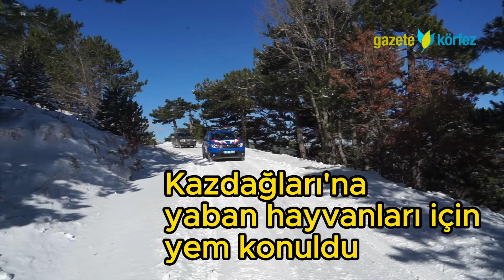Yaban hayvanlarına yem bırakıldı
Doğa Koruma Milli Parklar (DKMP) Balıkesir Şube Müdürlüğüne bağlı Kazdağı Milli Park Şefliği görevlileri ile İl Jandarma Komutanlığı Çevre, Doğa ve Hayvanları Koruma Tim Komutanlığı (HAYDİ) ekipleri, karla kaplı Kazdağları’nda yaban hayvanları için bin 470 rakımlı bölgeye yem bıraktı.
Karla kaplı Kazdağları’nda kış aylarında yiyecek sıkıntısı yaşayan yaban hayvanları ile kuş türlerinin zorlu şartlarda aç kalmasını önlemek ve yerleşim merkezlerine inmesinin önüne geçmek amacıyla yaban hayatına yem takviyesi yapıyor.
 Milli Park sınırları içerisinde kalan yaklaşık 1.5 metre kar kalınlığının bulunduğu dağlık araziye, karacalar için saman, kuşlar için de yem bırakıldı.
Kış boyunca doğaya belirli aralıklarla yem bırakılmasının planlandığı şekilde devam edeceği öğrenildi.